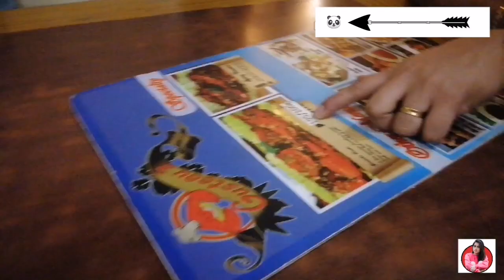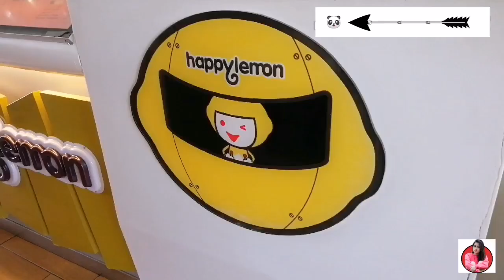WHO'S HERE SA DAVAO | AIAH AGAN | VLOG#16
Sino kayang mga to?